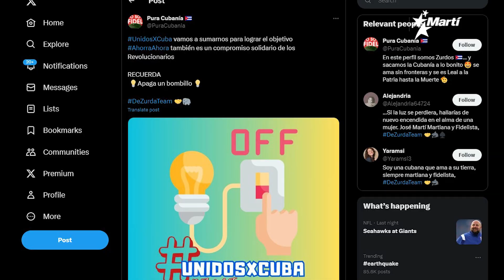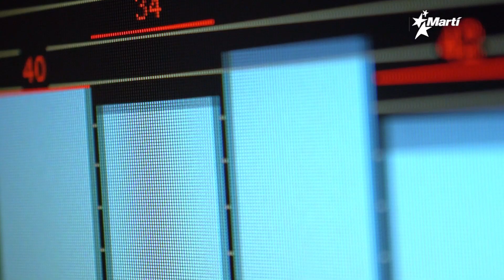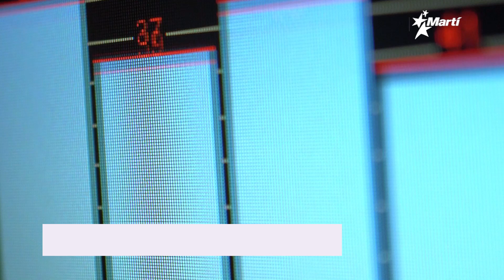Info Martí | Los apagones no se acaban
Los cubanos vuelven a sufrir cortes eléctricos y reaccionan desesperados a los apagones que diariamente sufre más del 30 por ciento de la isla.